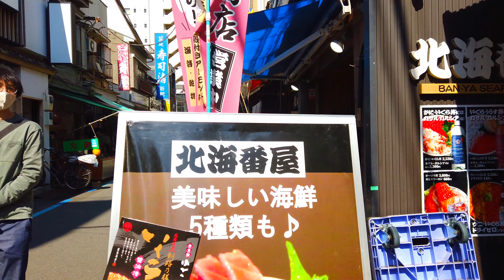[4K] 食べ歩きで有名な築地市場を大散策 - 美味しそうなお店がたくさん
このチャンネルでは街の雰囲気をそのままシェアしたく
・ 音楽なし
・ノーカット

街をそのまま感じて
旅行欲を高めてください！

virtual tripをお楽しみください!!!

場所の詳細
▼場所
築地場外市場（東京、日本）
▼MAP

Abouto me
現在日本にいます🇯🇵
次はマルタに行きます🇲🇹

Time stamp
3:41人気のたまご焼き屋

おすすめの場所の動画

Japan/4K Japan/Japan Walk/Japan tourism/japan guide/Viaje Japón/Asia/japan city/
Japanese girls/Japanese boys/Japanese house/
4K video/4K walk/4K 60p/4k 60fps/urban 4K/virtual trip/virtual tour/
street ASMR/4K walking tour/world trip/walk/4K/walkingtour/city ASMR/ASMR/
city noise/city tour/walker/travel mate/ravel guide/film/cinematic/color grading/
vlog/Osmo Pocket/DJI/GoPro/Gimbal/camera/
ancient city/history/old town/zkg10/outdoor/nature/street/car/real life/street market/
relax/night/beach/market/trip/travel/view/amazing/urban/countryside/country/
neighborhood/sunny/rain/cloudy/downtown/skyscraper/central/train/station/
modern house/street food/train ride/vr/virtual reality/sunset/sunrise/beautiful/
street food/heaven/lifestyle/people/road trip/road/cute girl/handsome/lady/
night street/waterfall/relaxing/Bird barks/cat/dog/backstreets/alley/illumination/
nightscape/night view/harbour/ship/ocean/sea/mountain/river/woods/wood/flower/
young girl/young boy/summer/spring/夏/春/convenience store/Seven-Eleven/Family mart/
Tokyo/Shibuya/Shinjuku/Harajuku/Akihabara/Yokohama/Kawasaki/Kanagawa/Saitama/
Chiba/Shizuoka/Maihama/Ikebukuro/Kichijoji/Nakano/Odaiba/Denenchofu/Okutama/
Shin-Okubo/Kitasenju/Tomiyama/Ishikawa/Kanazawa/Takaoka/Tsukiji/Futakotamagawa/
Kawagoe/Asakusa/Kamakura/Yokohama/Hayama/Atami/Shizuoka/Kabukicho/
Daikanyama/Azabu/Nakameguro/Ginza/Nippori/Shinagawa/Takadanobaba/Kinshicho/
Yoyogi/Kyoto/Arashiyama/Ebisu/Hakone/Enoshima/shrine/temple/Skytree/Tokyo Tower/bamboo/castle/Takeshita Street/
渋谷/新宿/原宿/秋葉原/横浜/川崎/神奈川/埼玉/千葉/静岡/舞浜/池袋/吉祥寺/中野/お台場/
田園調布/奥多摩/新大久保/北千住/富山/石川/金沢/高岡/八尾/井波/築地/二子玉川/川越/浅草/
鎌倉/逗子/葉山/熱海/静岡/歌舞伎町/ゴールデン街/イケメン通り/思い出横丁/六本木/上野/
アメ横/代官山/麻布/中目黒/銀座/日暮里/品川/高田馬場/錦糸町/代々木/京都/嵐山/恵比寿/
箱根/江ノ島/豪邸/古都/歴史/街並み/旅行/日常/田舎/自然/リラックス/探検/家/散歩/公園/川/
海/海岸/山/河原/駅/商店街/ショッピングセンター/高層ビル/夜景/絶景/食べ歩き/路地/神社/
メイド/アニメ/飲み屋街/川沿い/展望台/繁華街/渓谷/温泉街/古い街並み/城/高級住宅街/中華街/箱根登山鉄道/車窓/浴衣/美女/若者/鳥/犬/猫/ウォーキング/サイクリング/竹下通り/